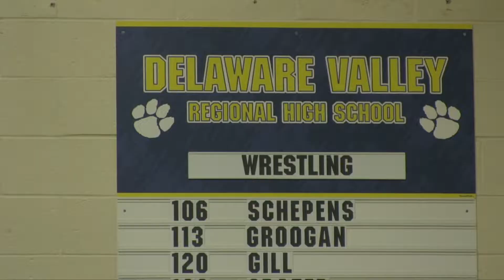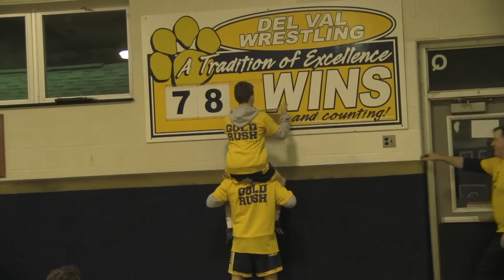Episode 104 - The Gold Rush Show - 1/17/20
The latest episode of DVTV has just been released.  This week's show features all of the highlights from this year's "Gold Rush" wrestling match against Voorhees.  Jillian Pfefferle is our Senior Producer.  Ashley Henderson is our host.  Kate Marinelli is lead editor this week. Special thanks to all of the students in TV-Media 2, 3, & 4 who filmed and edited this piece.